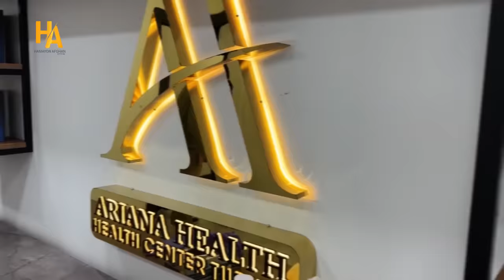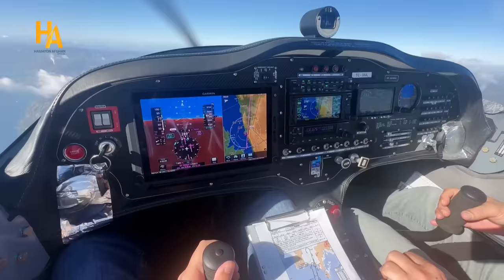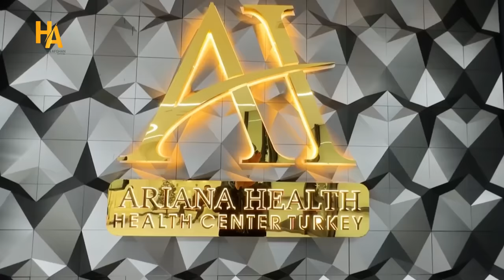همایون در کلینیک کاشت مو و دندان آریانا در استانبول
دومین گزارش همایون افغان از استانبول